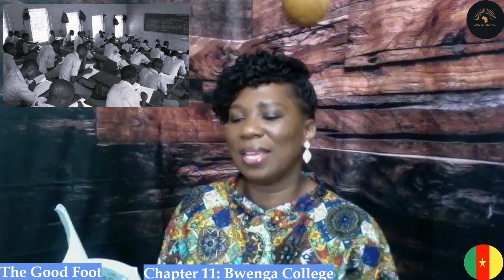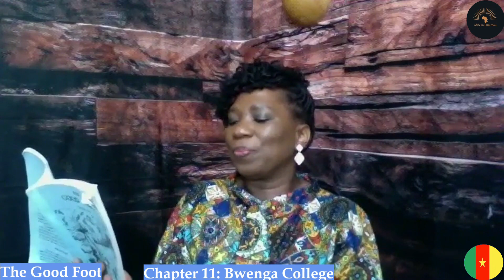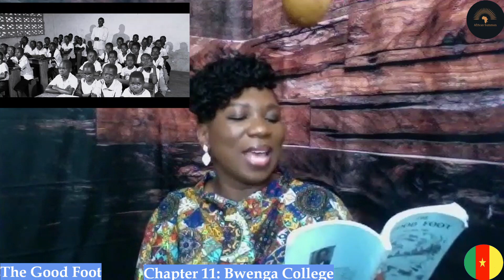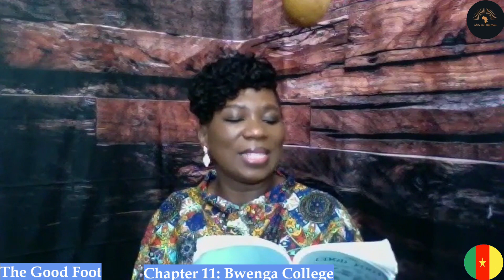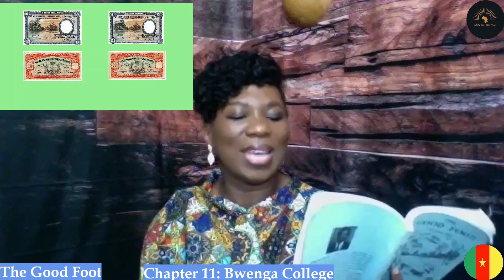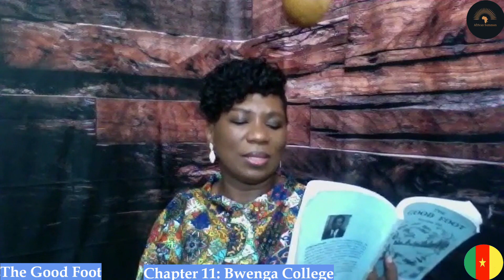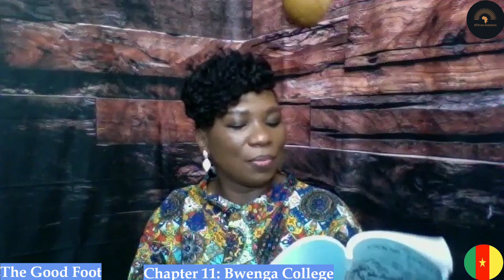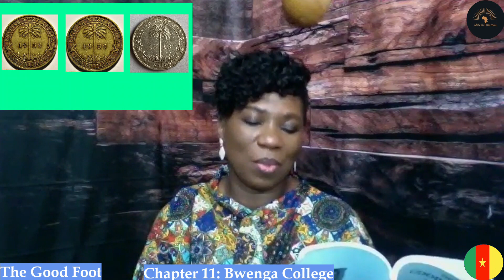THE GOOD FOOT: Chapter 11, MBWENGA COLLEGE. Book by Cameroon's Nsanda Eba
Against all odds, Mbamu writes the entrance exams into Mbenga college (Real life, St. Joseph College, Sasse) and succeeds. In Africa, and as in colonial Africa, passing an exam is no guarantee that the pass will translate into a further education. There are far more obstacles to overcome - the presence of peer pressure, an inferiority complex, financial challenge, the culture and society. However, you simply cannot place any limits on a child like Mbamu who has a vision and a drive for success.